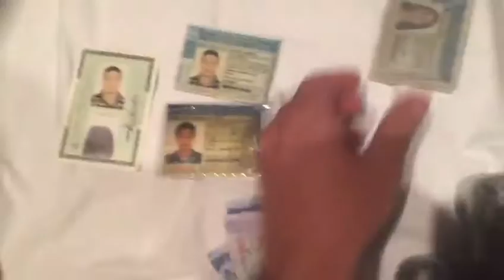Polícia apreende drogas, documentos falsos e grande quantidade de dinheiro em Taguatinga